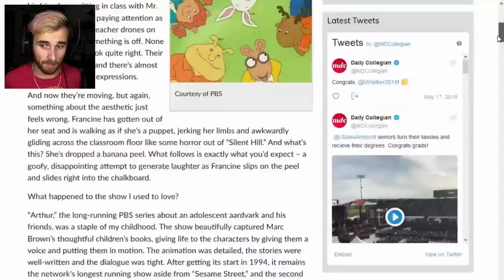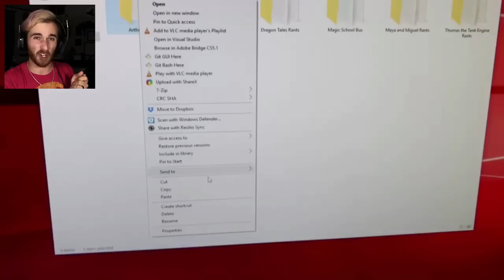MICHAEL MYERS IS AFTER ARTHUR | Slasher Nightmares - Arthur’s Nightmare Mod [FULL GAME + ENDING]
Myers, Chucky, Krueger and Ghostface are all after Arthur! Will he escape?!

Play Slasher Nightmare!